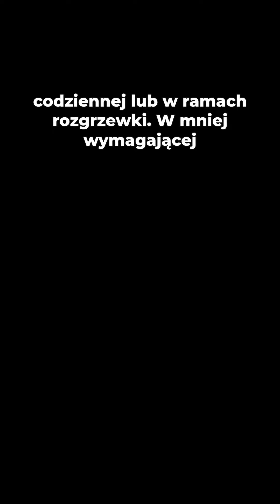Best stretch in the world